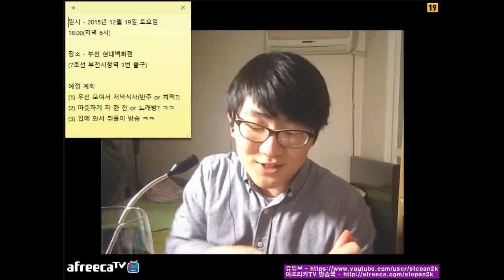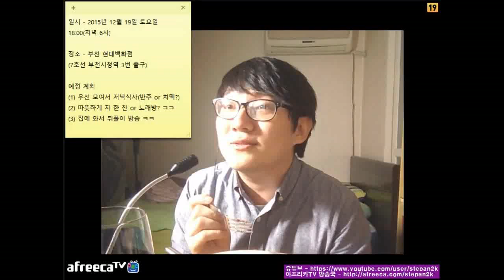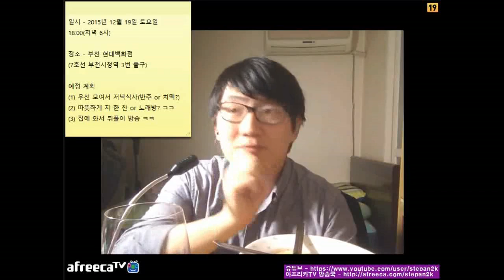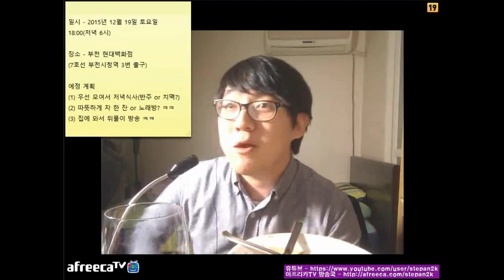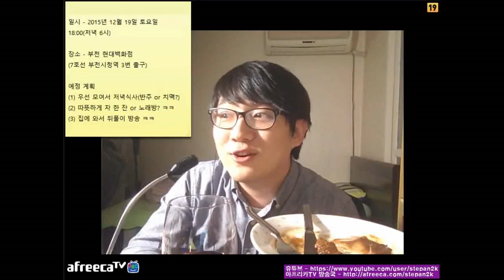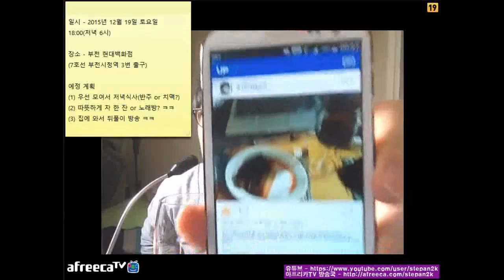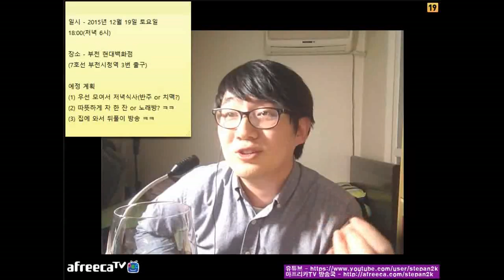직접 요리한 스테이크와 와인 먹방 Mukbang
직접 팬에 스테이크를 구웠던 지식테이너. 와인이 남아 있자 이 기회를 놓치지 않는데... ㅋㅋ